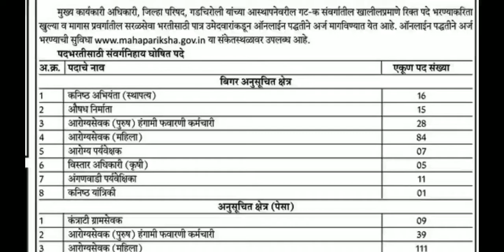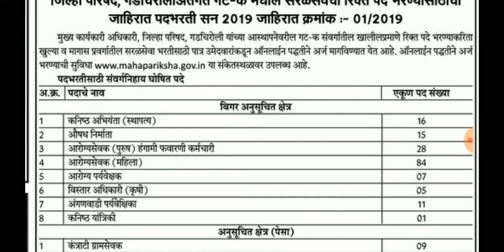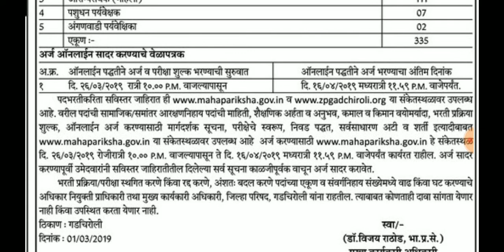मेगा भरती : गडचिरोली जिल्हा परिषदेच्या गट क संवर्गातील 335 पदासाठी जाहिरात प्रसिद्ध